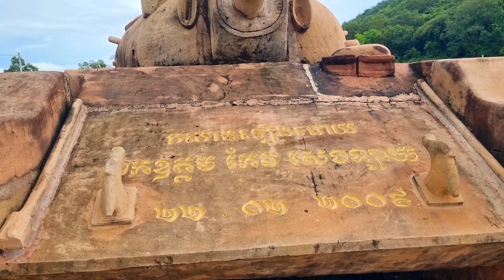ភ្នំព្រះនេត្រព្រះ - ប្រាសាទ​ភ្នំ​ព្រះ​នេត​ព្រះ | Prasat Phnom Preah Netr Preah | tour 2022